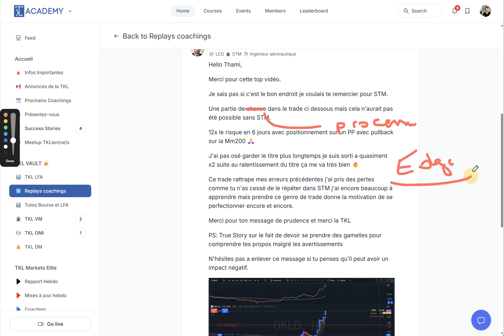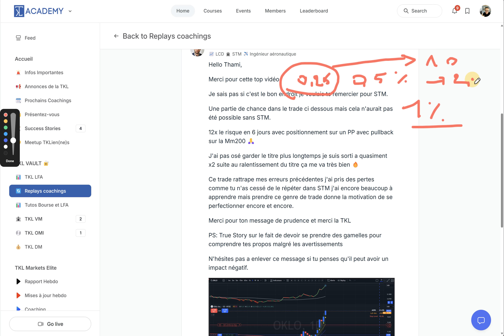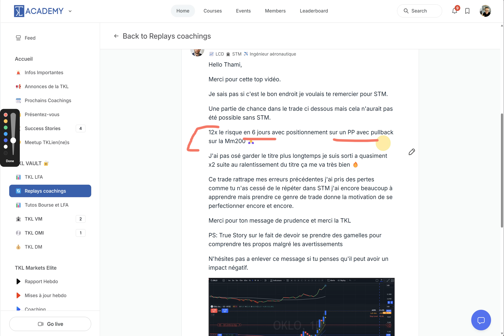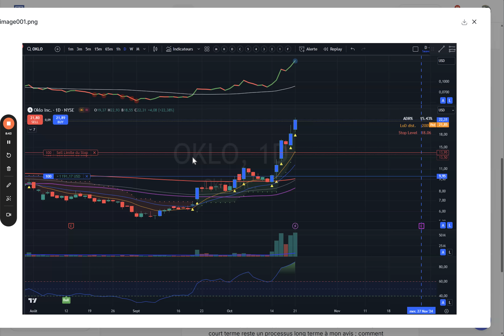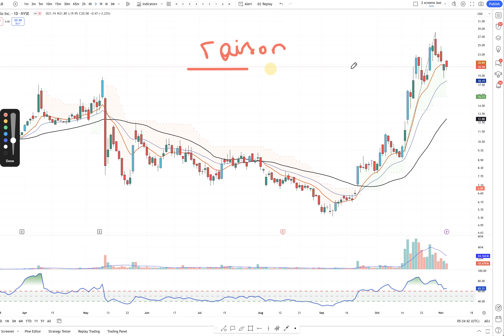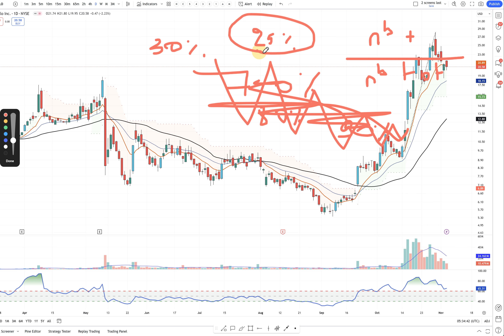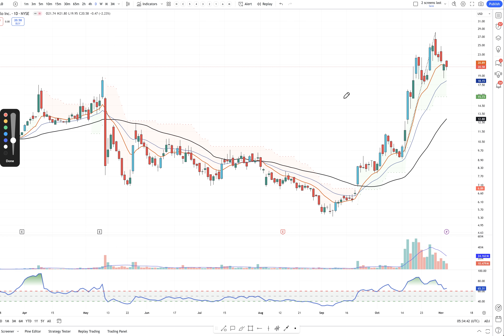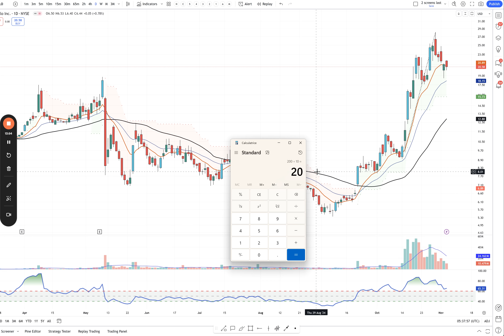La puissance du money management et du processus en Trading. 100% en 6 jours !